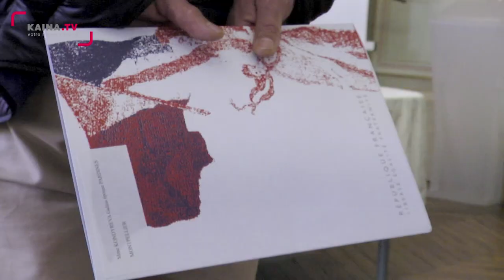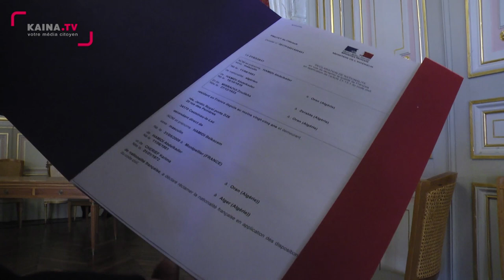Cinquante nouveaux naturalisés à la préfecture de l'Hérault.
Ils sont issus de 22 pays  et sont âgés de 21 à 77 ans. Le vendredi 15 février, ils ont reçu leurs documents officiels attestant de leur nationalité française.